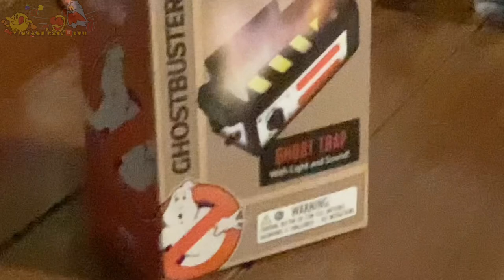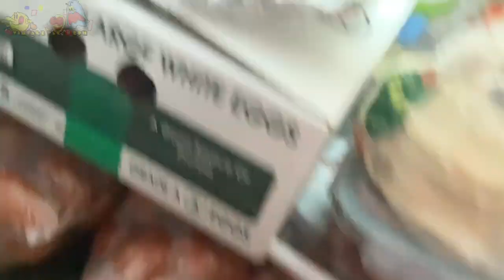Pac-Bird goes to Texas II - Pac-Bird Plush Adventures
yus i maek da part ii idk uhhhhhhhhhhhhhhhhhh

can i shoot me self now?

also can puccburb comit suicid as well?